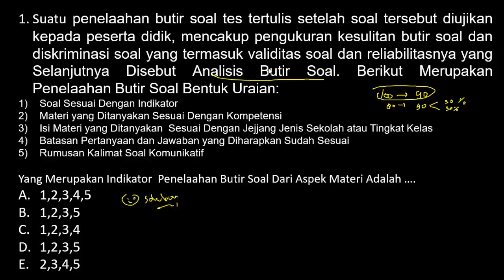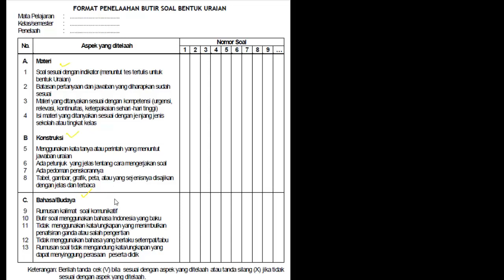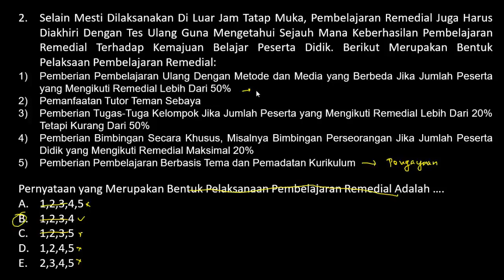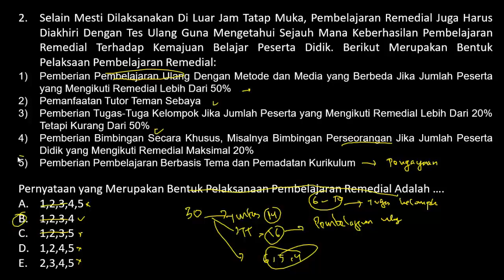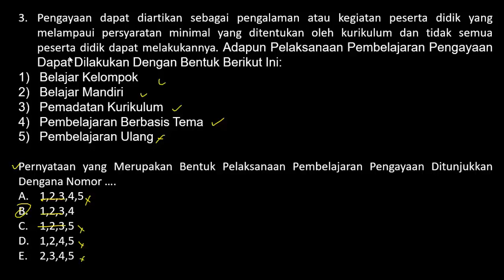FR SKB PEDAGOGIK CPNS 2020 - Bentuk Pelaksanaan REMEDIAL & PENGAYAAN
FR SKB PGSD/Guru SD - Cara Menghitung Waktu Berpapasan